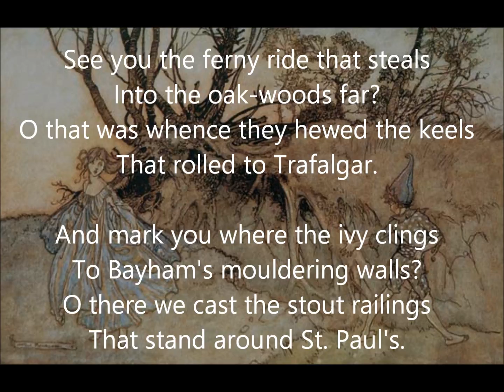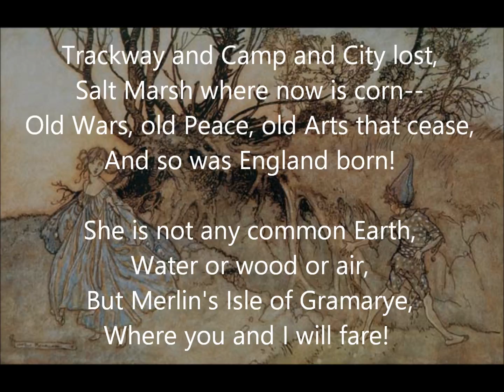"Puck's Song" by Rudyard Kipling